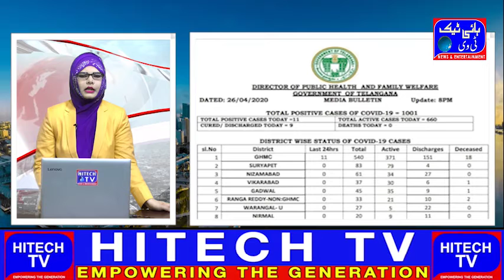Hitech Speed News 27-4-2020